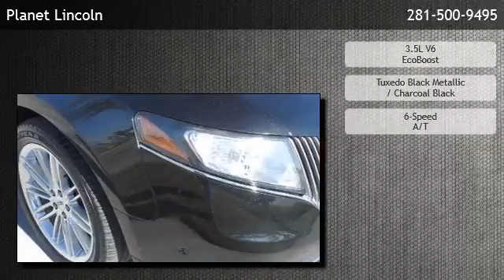2013 Lincoln MKT Wagon 3.5L AWD EcoBoost - Houston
Planet Lincoln
 is offering a 2013 Lincoln MKT Wagon 3.5L AWD EcoBoost in Spring, TX.

Stock Number: PN4898
Engine: 3.5L V6 EcoBoost
Transmission: 6-Speed A/T
Exterior Color: Tuxedo Black Metallic
Interior Color: Charcoal Black
Mileage: 35782

6-speed a/t 3.5l v6 ecoboost all wheel drive 60/40 fold flat rear bench seat w/heated outboard seating surfaces -inc: fold-down armrest w/dual cupholders third row 50/50 split fold flat bench front row center stack console w/adjustable armrest (2) front/(2) rear floor mats backlit scuff plates w/lincoln script leather-wrapped steering wheel w/genuine wood accents -inc: pwr tilt/telescoping w/media controls led white back lit instrumentation instrument cluster w/message center pwr windows w/one-touch up/down on all windows -inc: front global open w/key fob delayed accessory pwr shut-off pwr door locks w/autolock pwr adjustable pedals w/memory securicode keyless entry pad remote start universal garage door opener touch screen w/audio & climate controls securilock passive anti-theft system (pats) tri-zone automatic temp control cabin air filtration system rear window defroster (4) 12v pwr points 110v inverter in front console genuine wood trim auto-dimming rearview mirror overhead console 2nd row manual sunshades driver/front passenger visors w/illuminated mirrors (2) coat hooks (3) assist handles ambient interior lighting -inc: front/rear dome lamps w/front/rear map lights illuminated entry leather-wrapped shifter knob front seat back pockets rear cargo net p235/55r19 all-season bsw tires fixed glass roof w/pwr front & rear sunshade rear spoiler bright beltline moldings -inc: lower bodyside accent strip split wing grille adaptive high intensity discharge (hid) headlights w/auto high beams -inc: autolamp on/off delay controls fog lamps led taillights rear privacy glass acoustic laminated front side door glass body color folding pwr heated mirrors -inc: security approach lamps speed sensitive intermittent wipers w/rain sensor 2-speed rear wiper body color door handles w/chrome inserts pwr liftgate intelligent access w/push button start 3.16 axle ratio 78-amp low maintenance battery w/battery saver 220-amp alternator